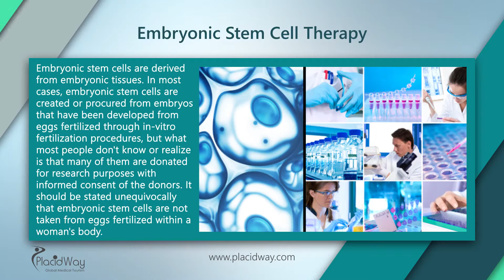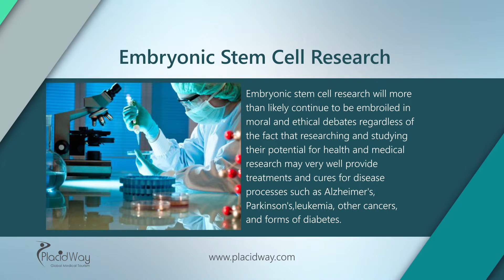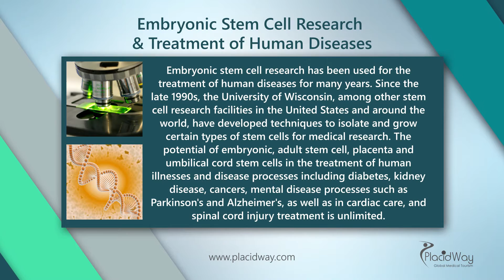The Power of Stem Cells with Embryonic Stem Cell Therapy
Embryonic Stem Cell Therapy. In this video you will be informed on how stem cells are used and what is the power of embryonic stem cell therapy, procedures of stem cell treatment and also how stem cells are created and procured from embryos. Centers for embrionic stem cell therapy

Transcript: Hello, you've reached PlacidWay, the leading health tourism company where you can compare the most affordable treatments worldwide!
Embryonic Stem Cell Therapy
Embryonic stem cells are derived from embryonic tissues. In most cases, embryonic stem cells are created or procured from embryos that have been developed from eggs fertilized through in-vitro fertilization procedures, but what most people don't know or realize is that many of them are donated for research purposes with informed consent of the donors. It should be stated unequivocally that embryonic stem cells are not taken from eggs fertilized within a woman's body.
Embryonic Stem Cell Research
Embryonic stem cell research will more than likely continue to be embroiled in moral and ethical debates regardless of the fact that researching and studying their potential for health and medical research may very well provide treatments and cures for disease processes such as Alzheimer's, Parkinson's,leukemia, other cancers, and forms of diabetes.
Embryonic Stem Cell Research & Treatment of Human Diseases
Embryonic stem cell research has been used for the treatment of human diseases for many years. Since the late 1990s, the University of Wisconsin, among other stem cell research facilities in the United States and around the world, have developed techniques to isolate and grow certain types of stem cells for medical research.The potential of embryonic, adult stem cell, placenta and umbilical cord stem cells in the treatment of human illnesses and disease processes including diabetes, kidney disease, cancers, mental disease processes such as Parkinson's and Alzheimer's, as well as in cardiac care, and spinal cord injury treatment is unlimited.

Helpful tags: embryonic stem cell therapy abroad,embryonic stem cell therapy & spinal cord injury,embryonic stem cells cure,fetal stem cell treatment ,benefits of embryonic stem cell therapy and treatment,fetal stem cell therapy for epilepsy,medical tourism,embryonic stem cell gene treatment cost